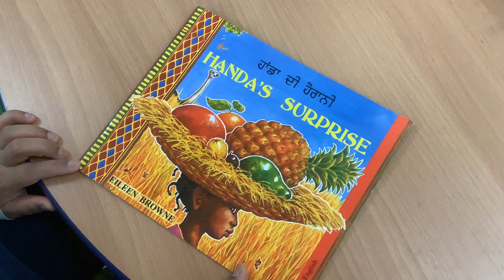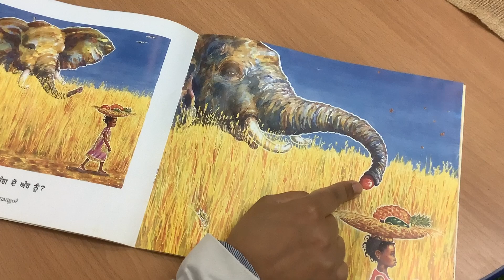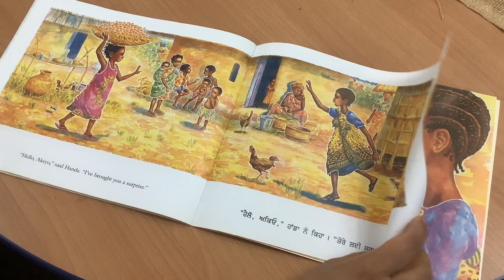'Handa's Surprise' in Punjabi